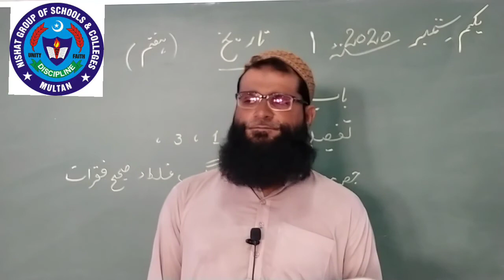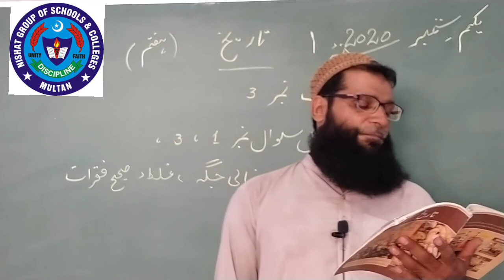History 1 Sep 7th class